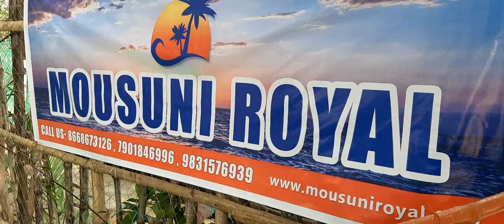Kolkata ka Chhota Goa आपको चले 😯😯👌🏻 हैं कोलकाता का छोटा गोवा देखने के लिए हमारे वीडियो में बने रहें